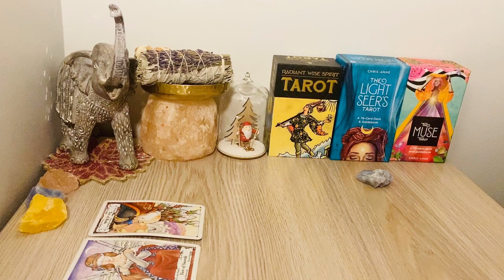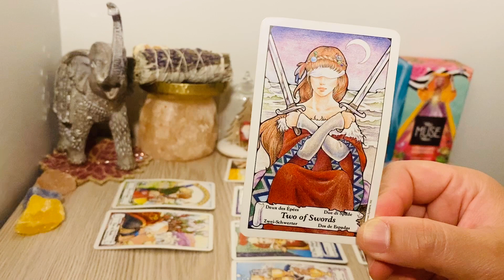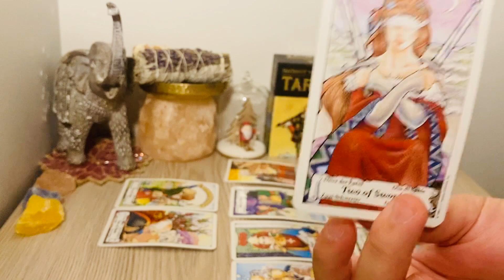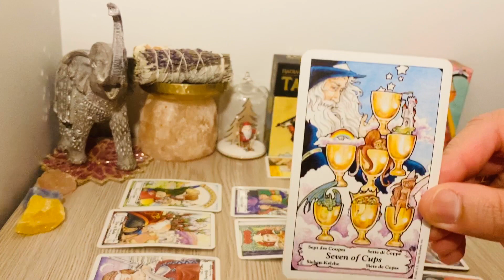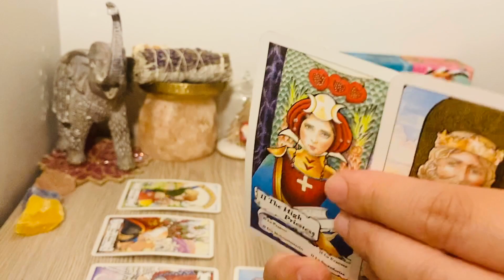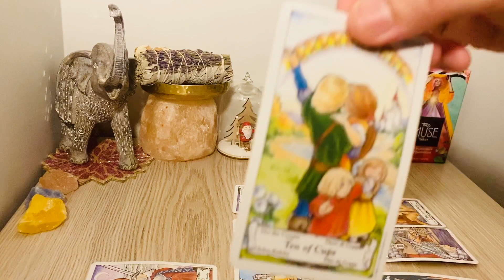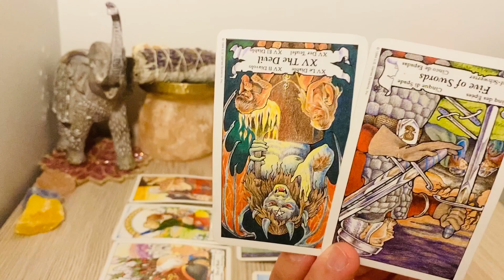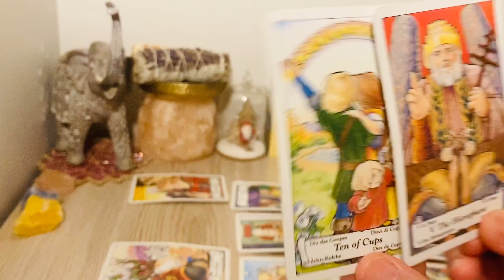SAGITTARIUS! (Dec 14th /Dec 20th) - " Commitment ❤️ Is Born "